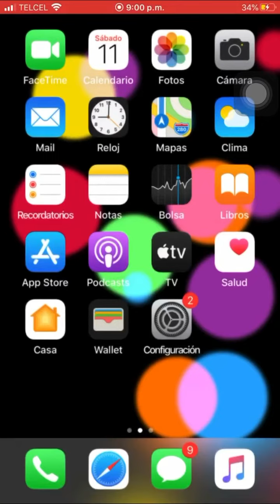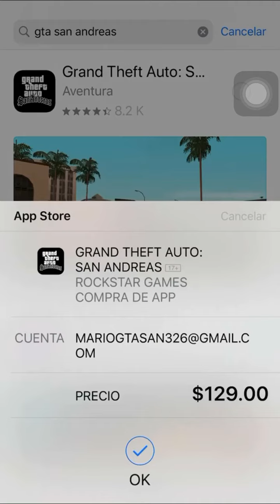Cuenta para descargar San Andreas en ios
Contraseña: MaromaL5